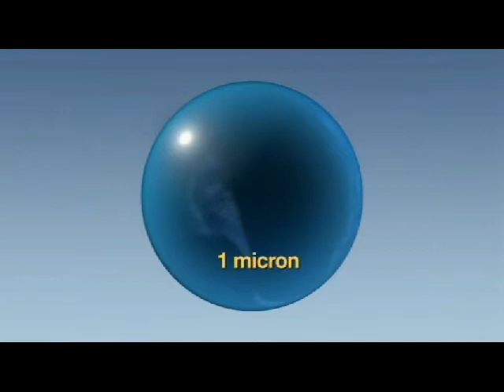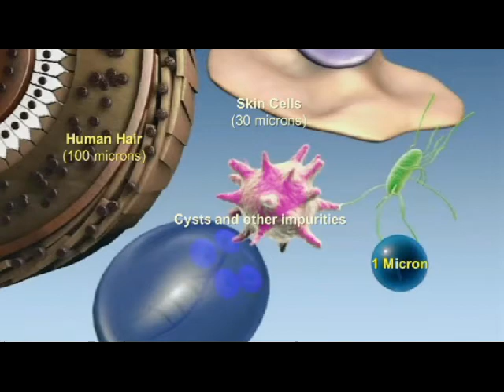Opportunity Aqua Nano RW